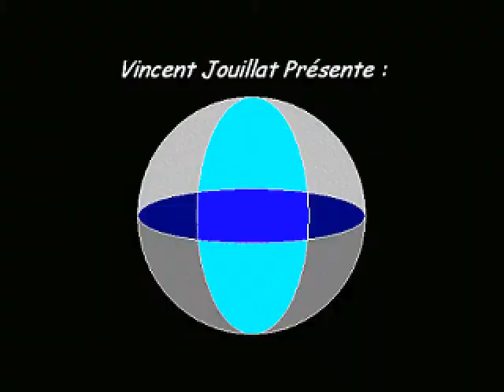Speedrun Zelda ROTH 25:55 - Partie 5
De la fin du niveau 4 à la fin (retardée) du niveau 2.
Cette vidéo est faite en plusieurs fois : je ne montre pas les nombreuses tentatives ratées entre chaque sauvegarde.

- Sauvegarder et quitter permet de redémarrer à la maison de Link pour aller plus rapidement au niveau 2.
- Avec les palmes, le niveau 2 se finit très rapidement.